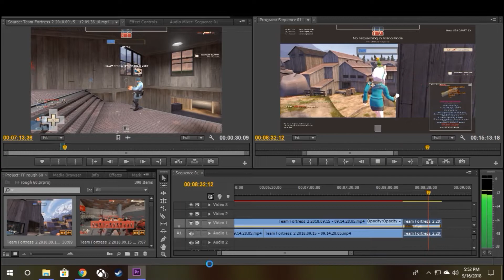Team Fortress 2 vs. Saxton Hale Korean edition! (21)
Episode 21: Blanc vs. Meeksee!

Worlds collide as the can-do-blue-man take on a goddess with a temper as short as her height. Then we take on a master of air to ground sword combat. Finally, another clone army arrives only this time they have ridiculous faces. All that and more today!

Don't worry about the out of context thumbnail.